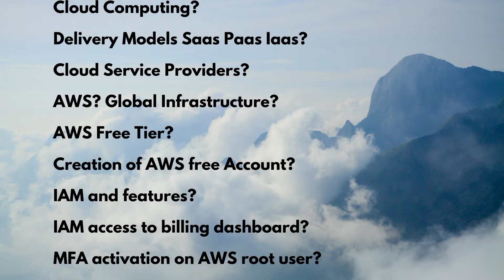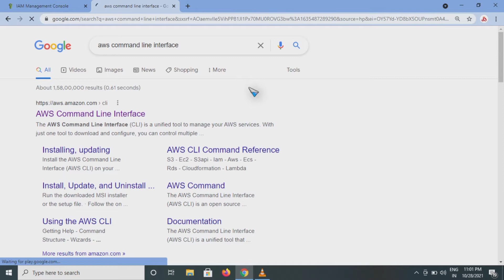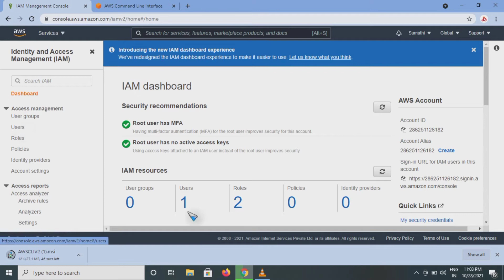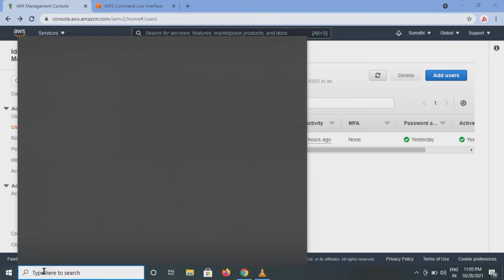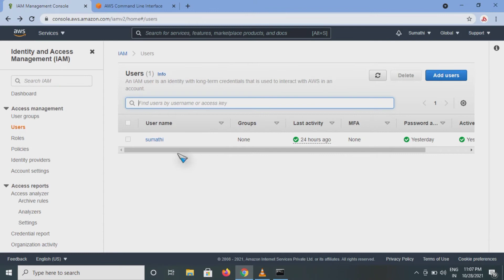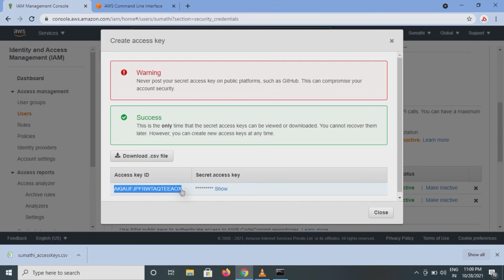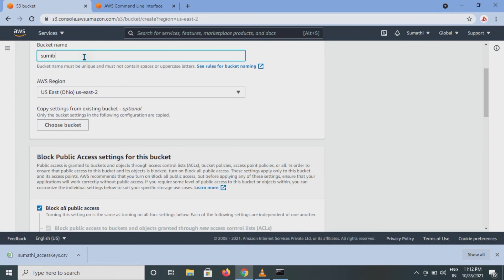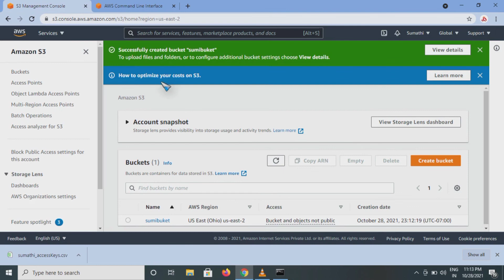How to Install and Configure AWS-CLI on Windows | Command Line Interface | தமிழில்...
How to Install and Configure AWS-CLI on Windows

In this video, show you how to download, install, and configure the AWS CLI on Windows 10.
To install and configure the AWS Command Line Interface (CLI) on Windows, follow these steps:

Download the AWS CLI Installer for Windows:

Go to the AWS CLI download
Scroll down to the "AWS Command Line Interface (CLI)" section.
Click on the "Download the AWS CLI" link for Windows.
Run the AWS CLI Installer:

Once the installer is downloaded, double-click on the downloaded file (e.g., "AWSCLI64.msi") to run it.
Choose the Installation Location:

In the installation wizard, you can choose the destination folder for the AWS CLI. The default location is typically fine, so you can click "Next" to proceed.
Select Components:

On the next screen, you can choose whether to install the AWS CLI bundled with Python or just the AWS CLI alone. Select the option according to your preference and click "Next".
Configure the AWS CLI:

On the "Configure AWS CLI" screen, you can set the AWS CLI access key and secret access key. These credentials will be used to authenticate your CLI requests.
If you already have an IAM user with the appropriate permissions and access keys, enter them in the fields.
If you don't have access keys or want to create a new IAM user, click on the "Create access key" link and follow the instructions to create a new IAM user with the necessary permissions.
Click "Next" to proceed.
Choose AWS CLI Output Format:

On the next screen, you can select the default output format for the AWS CLI commands. The default is typically JSON, but you can choose another format if desired.
Choose Additional Tasks:

The next screen allows you to choose additional tasks like adding the AWS CLI to the system PATH or creating AWS CLI aliases. Select the options based on your preference and click "Next".
Review and Install:

On the final screen, review the installation settings and click "Install" to begin the installation process.
Complete the Installation:

Once the installation is finished, click "Finish" to complete the setup.
Verify the AWS CLI Installation:

Open a command prompt or PowerShell window.
Type "aws --version" and press Enter.
If the AWS CLI is installed correctly, you should see the version number displayed.
Configure AWS CLI with AWS Access Key:

Type "aws configure" and press Enter.
Enter your AWS Access Key ID and Secret Access Key.
Specify the default AWS Region and output format.
Press Enter to complete the configuration.
Now you have successfully installed and configured the AWS CLI on Windows. You can use the "aws" command in the command prompt or PowerShell window to interact with various AWS services from the command line.

How to Allow an IAM User to Access Billing Information Dashboard - Amazon AWS | IAM Hands on Tamil